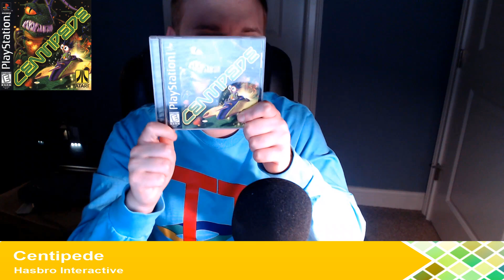TTBurger Game Review Episode 282 Part 3 Of 5 Centipede ~PlayStation Version~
Today, we have more Atari remake action for you right now. We went from Q*Bert, to Pong. Now we go and take a look a remake of the 1981 arcade Atari classic, called Centipede, in 3D. We have a lot to talk about so feel free to check out the video and enjoy.